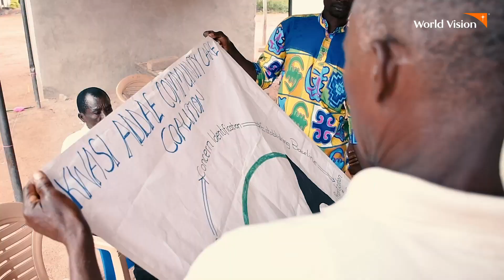Empowered and Resilient Communities; Key to Development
When community members participate in every stage of their development process, it gives them a sense of ownership of the development projects which in turn creates the desire and commitment to ensure sustainability.

kwasi Addae, a community located in the Afram Plains North District is an example of an empowered and resilient community steering its development. Through education and capacity building by World Vision Ghana, the community has come to understand the need to champion initiatives to achieve development. As a result, the community members have instituted the Community Care Coalition Group.

The Community Care Coalition Group has members representing health, education, Community Voice & Action (CVA), faith and child nurturing, and child protection and participation.

Purpose of the group is to mobilize dialogue and identify issues hindering development in the community with the well-being of children at the core and thereby, find solutions to address them.